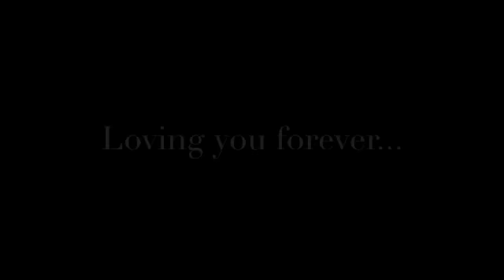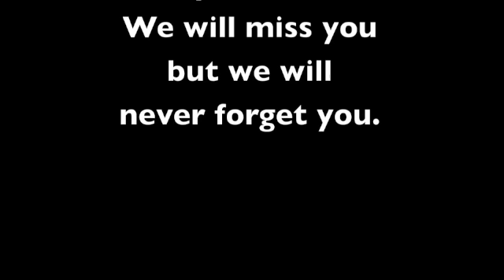In Loving Memory, Kartikawati Perwata (Sukiyuu's Grandmother)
RIP, granny... You'll always be in my heart...

xoxo, Sukiyuu :(